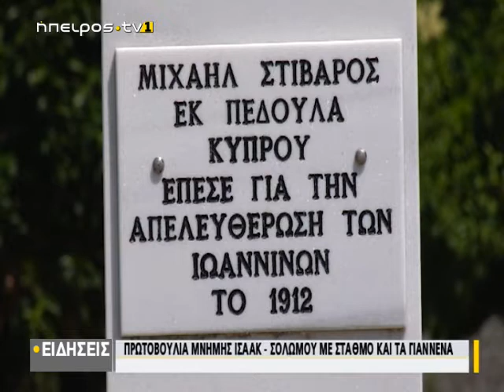Πρωτοβουλία μνήμης Ισαάκ - Σολωμού με σταθμό και τα Γιάννενα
www epirustv1.eu | Πρωτοβουλία μνήμης Ισαάκ - Σολωμού με σταθμό και τα Γιάννενα | 05/07/2021